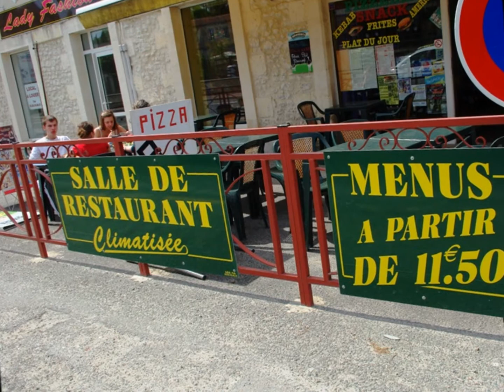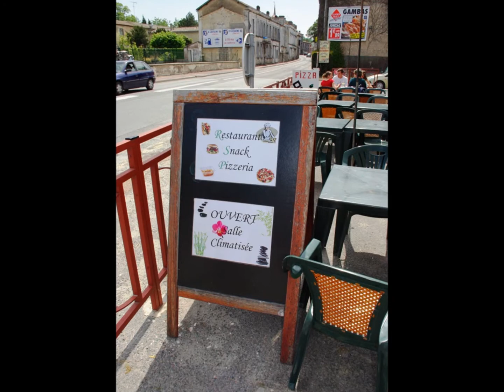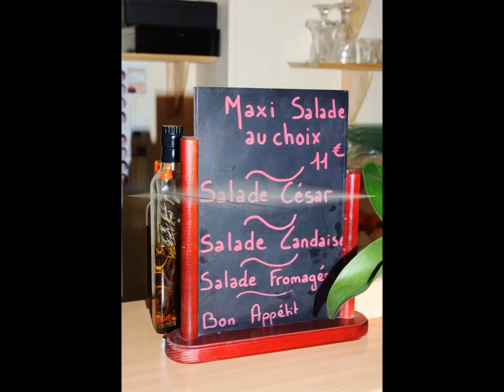Pizzeria A Vendre (fond) MIRAMBEAU, 17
Fond à vendre. Une affaire qui marche!
Music, Dean Martin